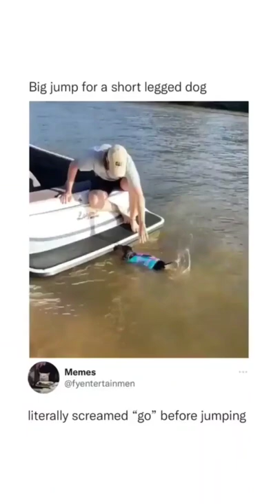I can swim